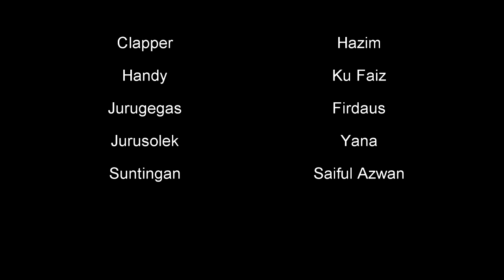"Penunggu Pusaka" the movie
Video ini dihasilkan oleh peserta bengkel videografi anjuran Persatuan Penggiat Seni Kreatif Kedah (PERSPEKTIF) dengan menggunakan naskah skrip teater "Penunggu Pusaka" karya Zakaria Ariffin. Terdapat beberapa kesilapan di dalam proses pembikinan video ini. Para penonton dipersilakan mengesan kesilapan-kesilapan itu dan tinggalkan komen anda.

SELAMAT MENONTON!